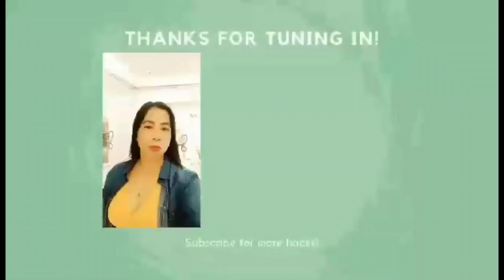World Wide Plaza Hongkong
Worldwide Plaza Hongkong, Place kung saan nqg iikot mga  ofw dro sa hongkong bilihan ng mga philippine product.